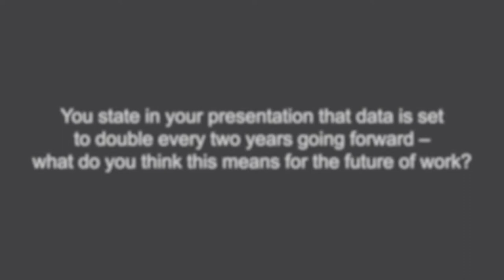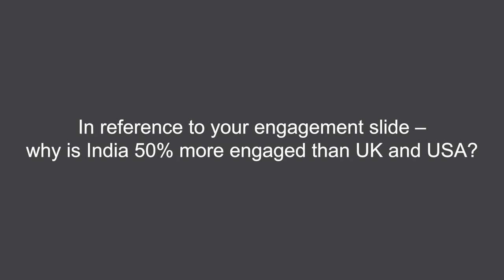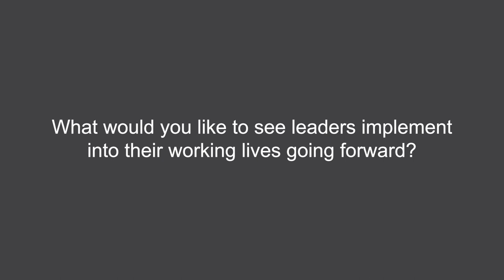Wendy Murphy, Senior HR Director, LinkedIn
Wendy Murphy talks to HRD Connect about the power of data and how businesses should be using this data to their advantage and gives key examples of how LinkedIn navigates data. Murphy also talks about the importance of trusting your people by making them feel empowered and valued.